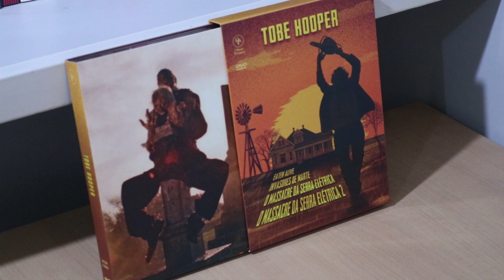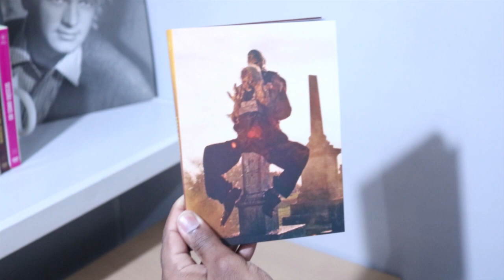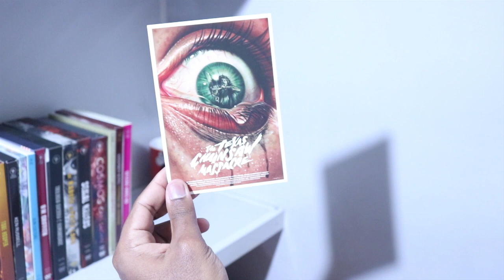Unboxing - Tobe Hooper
Dando continuidade ao nosso "Outubro Sangrento", estamos de volta com mais um Unboxing e dessa vez iremos mostrar os detalhes da Coleção Tobe Hooper! Uma caixa que reúne 4 clássicos do diretor, indispensáveis para qualquer fã do diretor e do gênero de terror.